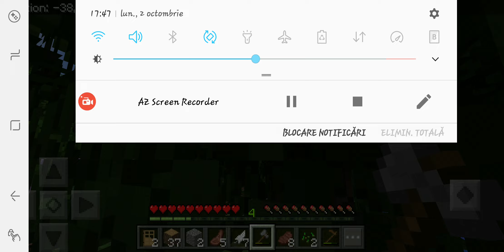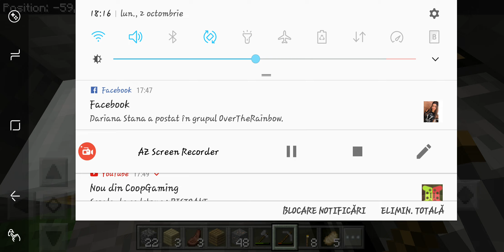Minecraft 1.2 in romana ep 2